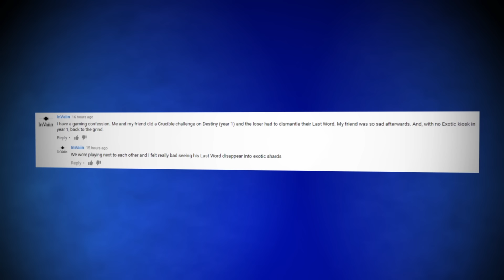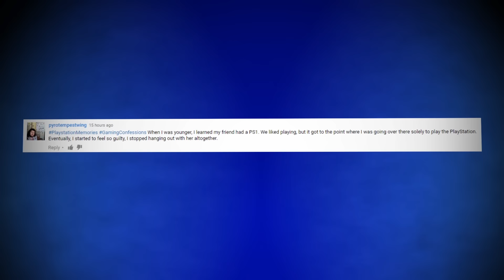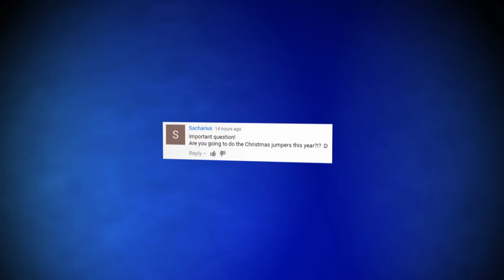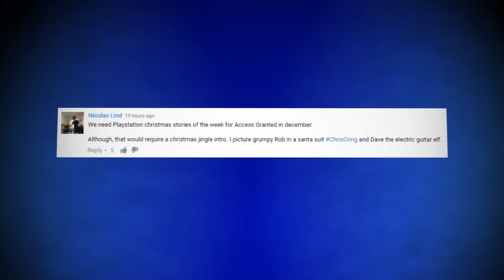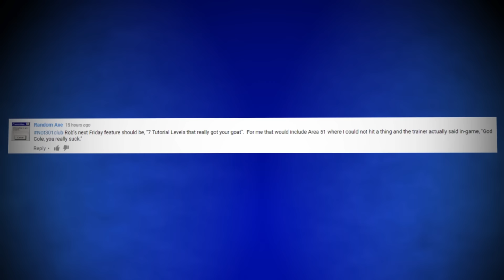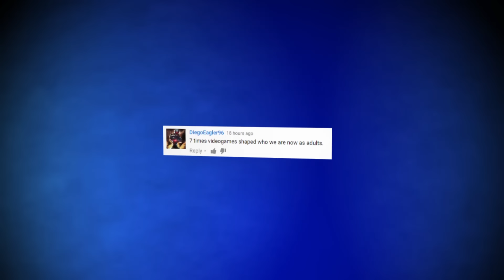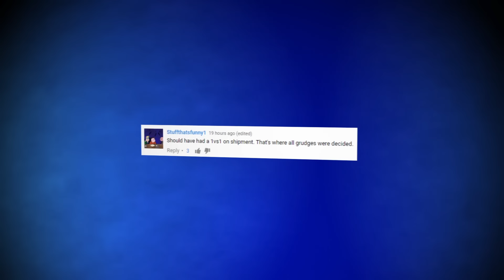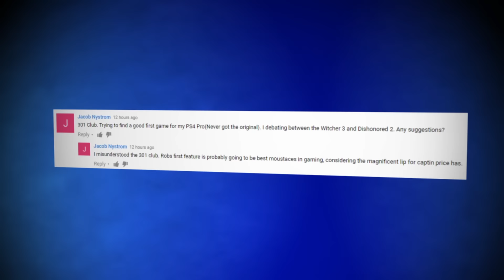Access Granted: CoD Modern Warfare Remastered - Grudge Match!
Rob and Dave are back this week and Christmas has come early. Can Rob get revenge on Dave for last weeks FNG disaster?